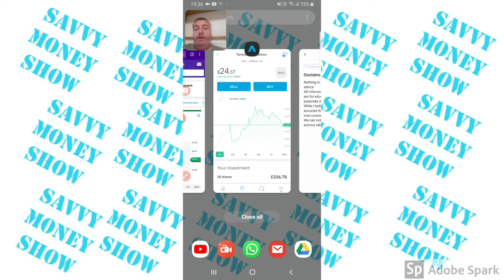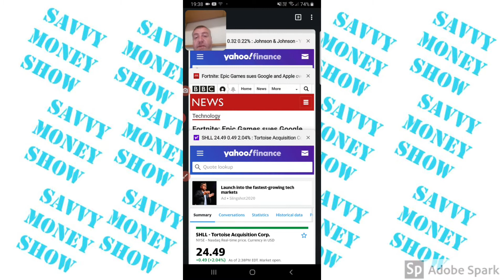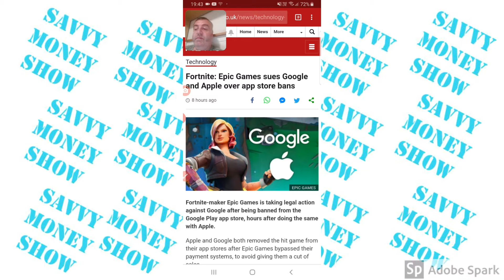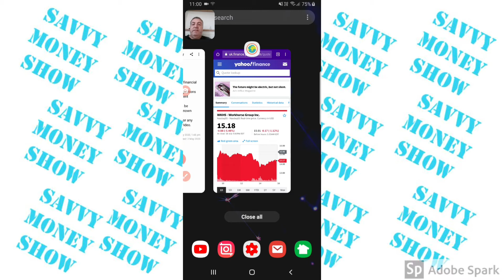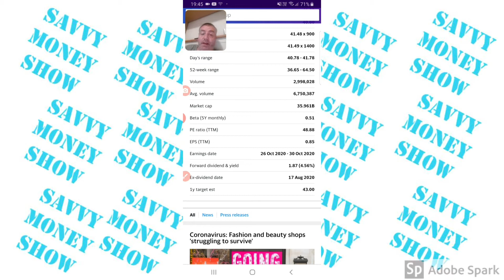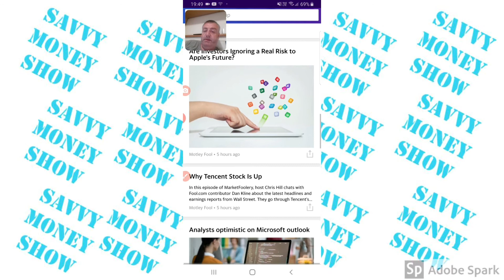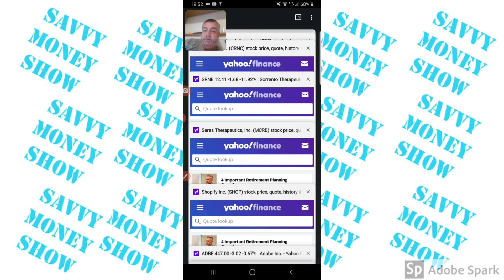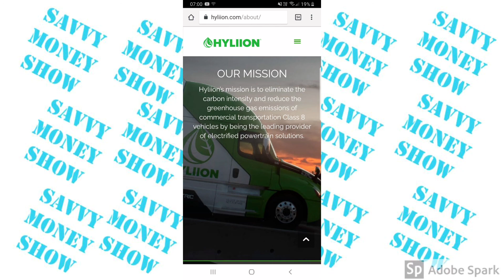Why SHLL rose, dividend stocks and more 14/08/2020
Tech pack available from Amazon

For 1 free month supply of ink